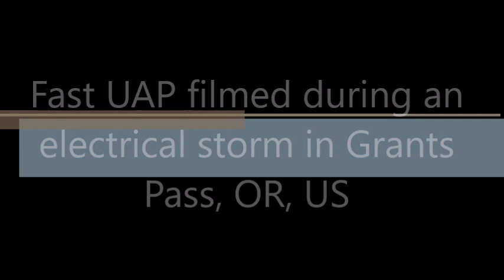Fast UAP filmed during an electrical storm in Grants Pass, OR, US